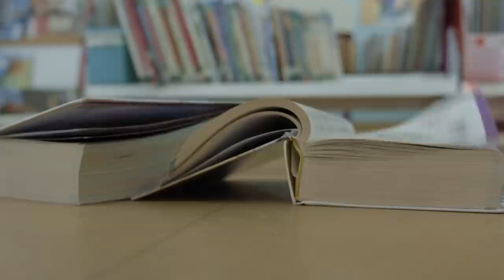"L'école est finie" - Bande annonce - documentaire 68'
"L'école est finie" est un film documentaire de Julie Chauvin, produit par KEREN Production, Samuel Moutel.

Sélections & prix : Festival International du Film Documentaire - FIPADOC 2023, Deauville
Green Awards - PRIX OR, Festival Nananère2023, projection à l’Assemblée Nationale, Festival de film de Lama en Corse 2023, Festival Les premiers jours d’été 2023, Parmi les pépites documentaires de France Télévisions 2023

📓 Pitch : Cinq professeur.e.s des écoles racontent leur métier dans ce qu’il a de plus beau, mais aussi de plus dur. De l’enthousiasme au désenchantement, jusqu'à la rupture. Une plongée émouvante au cœur du malaise enseignant.

📺 Diffusé sur France Télévisions, Mediapart et Public Sénat

Retours presse :

L’humanité : « Édifiant... Un film à regarder d’urgence, pour prendre la mesure du carnage en cours. »

Le Figaro : « Quand l’enseignement brise des vies…. Le sujet est remarquablement mis en lumière dans ce film essentiel. »

Télé Loisirs : « Pourquoi on a adoré …Un cri d’alarme puissant. »

La Vie : « Passionnant documentaire…Des récits forts, loin des clichés sur la vie de profs, de personnes qui désirent simplement donner le meilleur d’elles-mêmes.»

L’Obs : « Ce film remarquable prend le pouls d’une crise qui n’est pas seulement celle du recrutement, il met parfaitement en lumière son ressort politique. »

Le Parisien : « Instits à bout de souffle. Ce documentaire émouvant expose la détresse de ceux qui s’occupent de nos enfants. »

Médiapart : « Au coeur du malaise enseignant… Ce film décrit très concrètement la casse d’un service public. »

Le Monde :  « Un documentaire qui donne à entendre le puissant récit de professeurs des écoles à l'enthousiasme brisé »

Télé 7 Jours : « Bouleversant. »

🎞 Collaboration à l'écriture : Stéphane Miquel - Image : @Marine Ottogalli - Son : Nino Guarda, César Mamoudy, Mégane Grandin - Mixage et montage son : Yan Chetrit - Montage : Isabelle Szumny - Etalonnage : David Chantoiseau - Collaboration artistique : Laure Matthey - Musique originale : Vincha - Production :  Samuel Moutel, Max Leneveu, Blandine Besnard, Joachim Dos Santos - Affiche : Sandflake - Presse : Luc Adam.

✨Une KEREN Production, en coproduction avec France Télévisions, avec les soutiens de la Région Normandie, de Normandie Images, du CNC et de la Procirep.

📓Synopsis : Laurence, Lucie, Anthony, Emilie et Manon sont tous les cinq professeurs des écoles en primaire, pour certaines également directrices. Ils exercent partout en France, dans des contextes géographiques et sociologiques différents. Tous ont choisi ce métier par engagement et vocation. Tous ont vu leurs idéaux se heurter à la réalité du terrain. Et tous ont vécu une crise professionnelle qui a poussé certains au burn out et d’autres à la démission.
Comment en vient-on à rejeter puis quitter un métier qui depuis toujours nous anime, une mission qui à jamais nous passionne ? Quelle lente accumulation de contraintes, d’obstacles institutionnels, d’empêchements, de petites souffrances et finalement de grandes détresses sape peu à peu puis rompt les digues de l’abnégation et du désir de transmettre ? Comment dire, intimement, sans discours militant ni auto-apitoiement, les dysfonctionnements d’un système où la souffrance enseignante reste pour la société, les parents et l’administration de tutelle, un véritable tabou ?
A l’heure où l’Éducation Nationale traverse une importante crise du recrutement, ce film dresse un portrait de l’école aujourd’hui, à travers les destins contrariés de cinq de ses enseignants. Cinq parmi tant d’autres, cinq avec tant d’autres, qui témoignent dans un crescendo d’exemples précis, d’anecdotes édifiantes et d’émotions trop longtemps contenues, d’un désenchantement qui concerne toute une classe de femmes et d’hommes engagés au nom du service public.